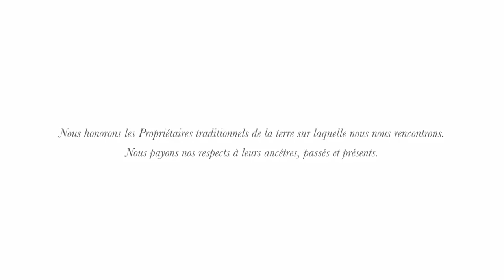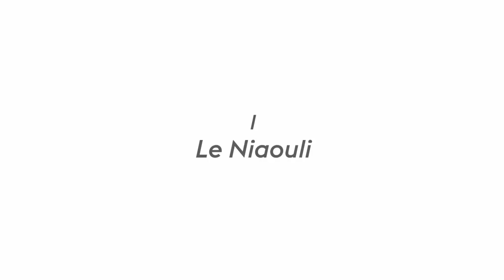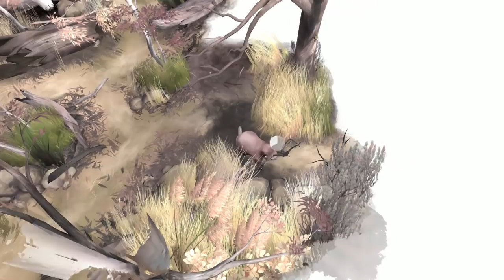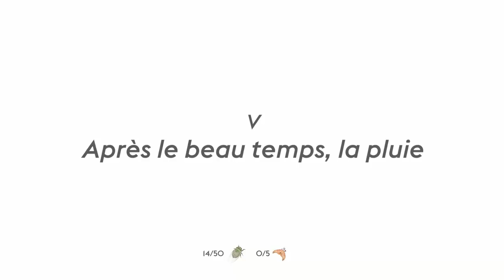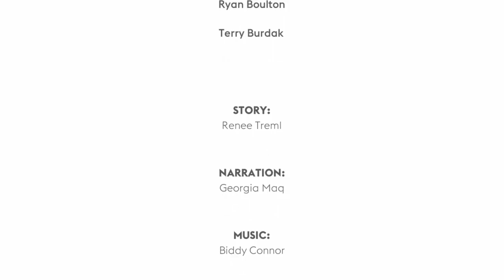(DÉCOUVERTE) PAPERBARK : l'histoire d'un WOMBAT !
► MES RÉSEAUX 📧
→ Ma boutique Etsy

► M'AIDER 💜
→ Aider la chaîne sans payer !